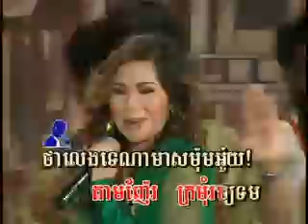SM Vol 90-6 Nhes Nhos | ញ៉េះញ៉ោះ -RaNuth & PiChenDa.mp4